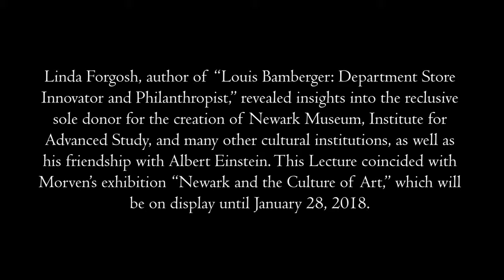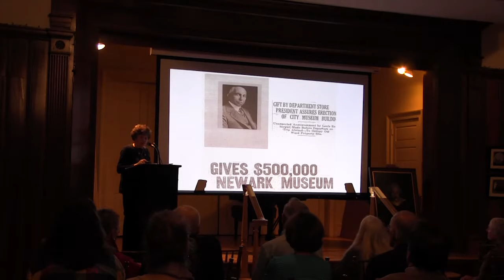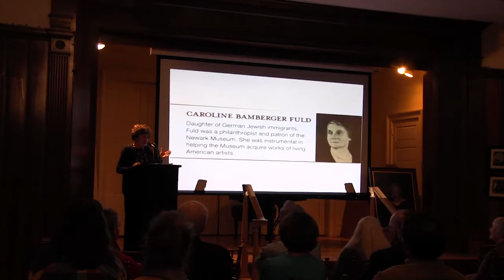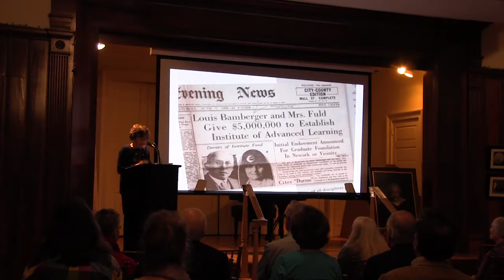Louis Bamberger: A Talk and Signing with Author Linda B. Forgosh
Linda Forgosh, author of "Louis Bamberger: Department Store Innovator and Philanthropist," reveals insights into the reclusive sole donor for the creation of the Newark Museum, Institute for Advanced Study, and many other cultural institutions, as well as his friendship with Albert Einstein.